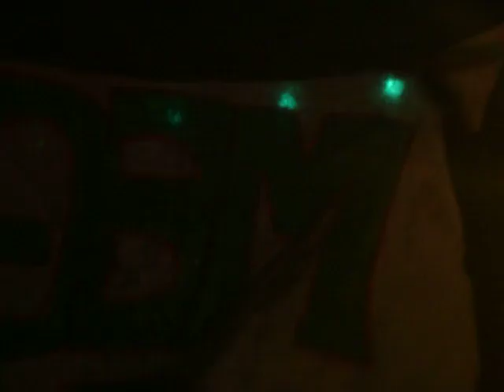entre el y tu-grabacion oficial-MARCOS Y HUGO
grabacion ``espectacular´´ en el super deportivo sabado 01/09/12